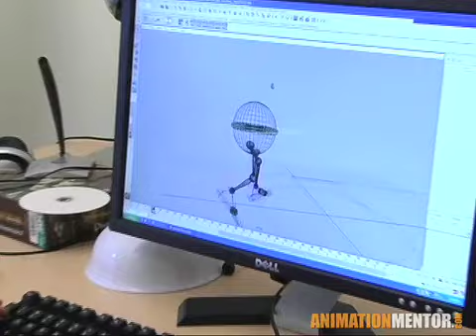Matt Strangio - Pixar Animator and Animation Mentor Graduate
Interview with Matt Strangio, a member of Animation Mentor's first graduating class who now works as an animator at Pixar Animation Studios.